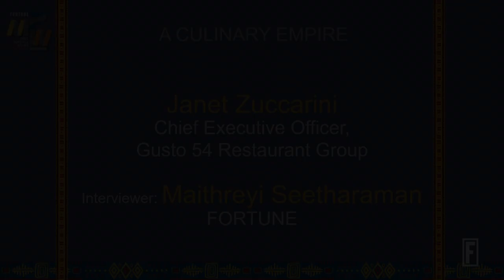How Janet Zuccarini Built a Culinary Empire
The CEO of Gusto 54 Restaurant Group joins Fortune’s MPW International Summit.